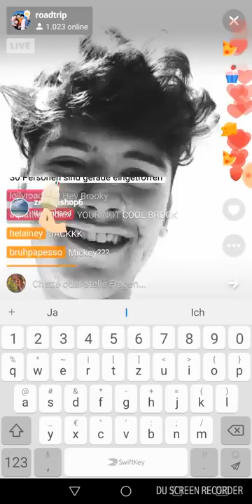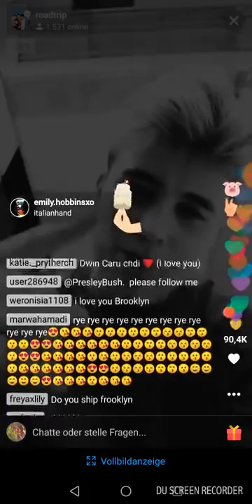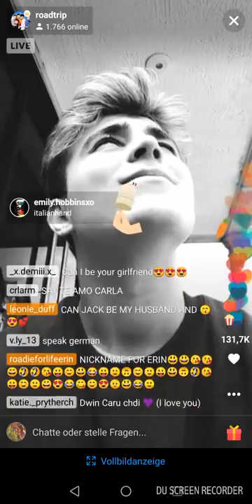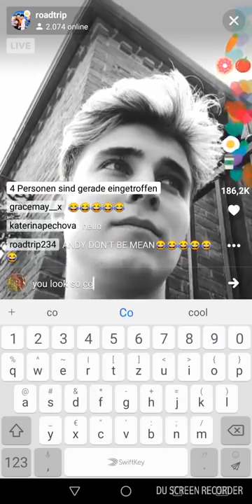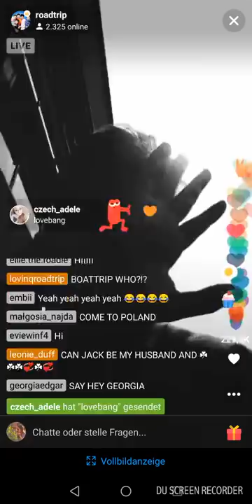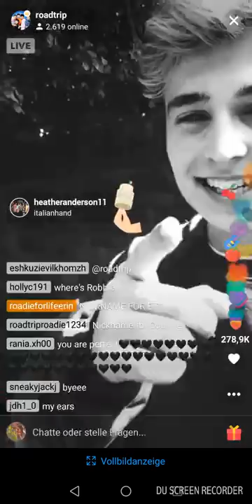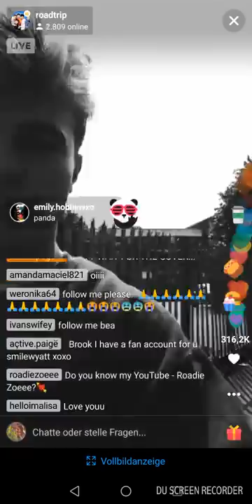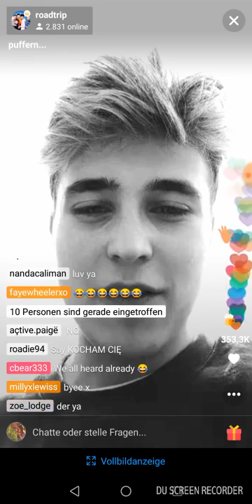Brooklyn - LIVE.LY | 28.05.18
i just wanted to let you all know theres a cover coming and its an official roadtrip song 😉xx